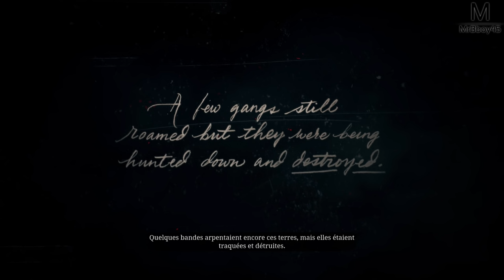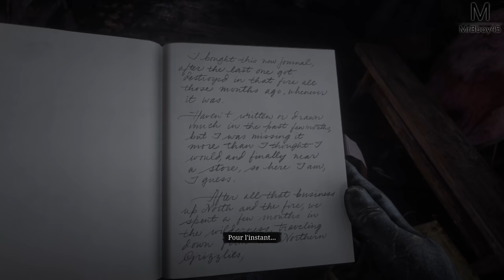Red Dead Redemption 2 : L'aventure Américaine | Episode 1 / 1440p